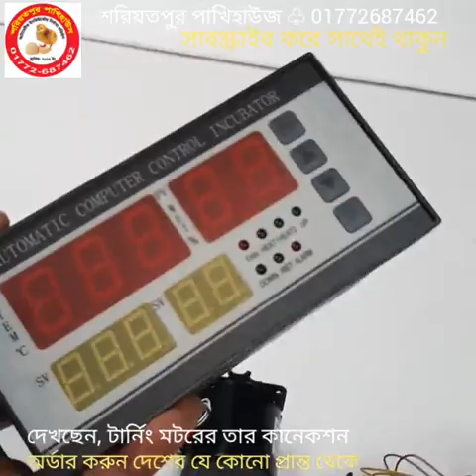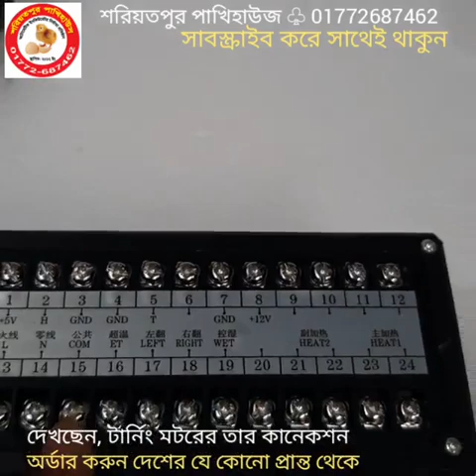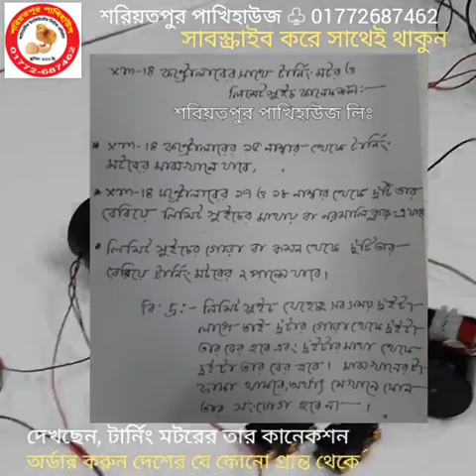টার্নিং মটর ও লিমিট সুইচের তার কানেকশন,Connection of Turning Motor and Limit Switch, xm18 Controller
টার্নিং মটর ও লিমিট সুইচের তার কানেকশন,টার্নিং মটর ও লিমিট সুইচের তার কানেকশন,Connection of Turning Motor and Limit Switch, xm-18 Controller bd

২০০ ডিমের (১০০+১০০) মূল্য:- ১১৫০০
৩০০ ডিমের (২০০+১০০) মূল্য:- ১৫৫০০
৪০০ ডিমের (৩০০+১০০) মূল্য:- ১৯৫০০
৫০০ ডিমের (৪০০+১০০) মূল্য:- ২৫৫০০
৬০০ ডিমের (৫০০+১০০) মূল্য:- ২৯৫০০
১০০০ ডিমের ( ৮০০+২০০) মূল্য:- ৪২৫০০
৩০০০ ডিমের ( ১৫০০+১৫০০) মূল্য:- ১১০০০০

৮০ ডিমের মেশিন ৩৯০০
১১০ ডিমের মেশিন ৪৯০০
২১০ ডিমের মেশিন ৬৯০০